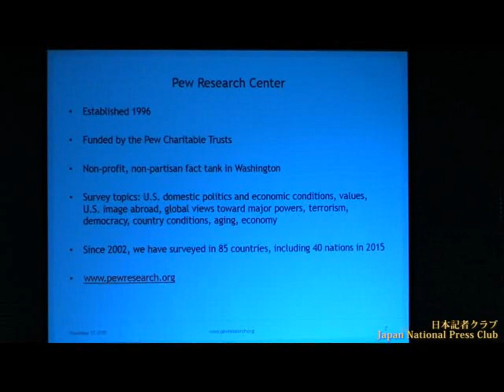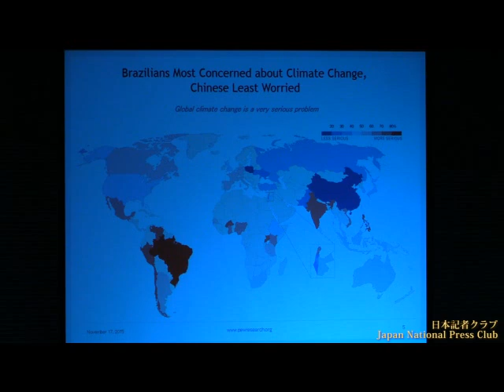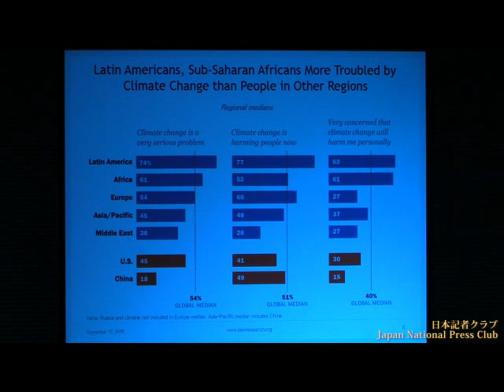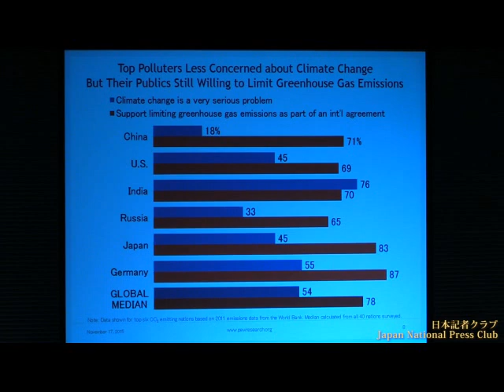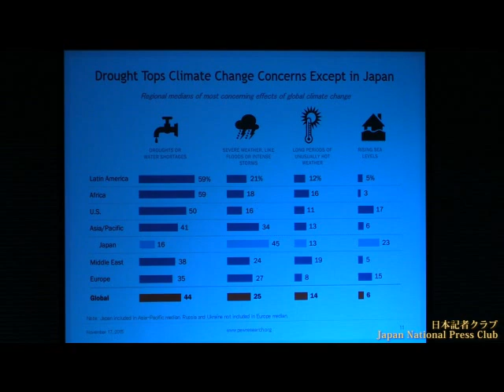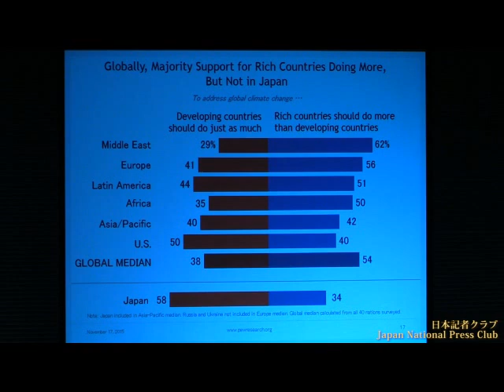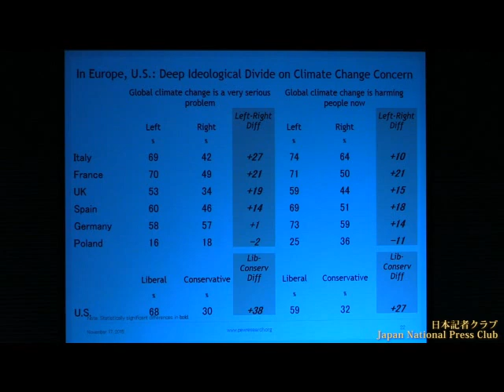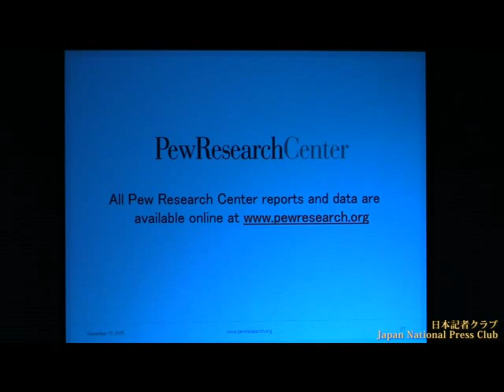ピュー・リサーチセンター 気候変動に関する国際調査結果についての会見 2015.11.17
Bruce Stokes, Director of Global Economic Attitudes at Pew Research Center, USA
米世論調査期機関のピュー・リサーチセンターが、４０カ国を対象に行った気候変動についての世論調査結果について、担当のブルース・ストークス国際経済世論調査部ディレクターが報告した。
司会　杉田弘毅 日本記者クラブ企画委員（共同通信）
通訳　秋山賛（サイマル・インターナショナル）

世論はＣＯＰ21での合意を望む

世界の人々は何を恐れ、望んでいるのか。11月30日からフランス・パリで国連気候変動枠組み条約第21回締約国会議（ＣＯＰ21）が開催される。その開催前に気候変動に関する意識調査結果を発表した。対象は世界40カ国の約４万５０００人で、同分野での大規模な調査は例がないという。

会見では世界的な危機意識の高さを強調した。気候変動を「非常に深刻な問題」と捉える人は54％に上り、78％が「自国が温室効果ガス排出を削減することには賛成」と回答している。「世界の人々はＣＯＰ21での合意を望んでいる」と調査結果を総括した。

一方で、合意の難しさも浮き彫りにした。温室効果ガスの排出量が多い米国と日本、中国で「非常に深刻な問題」と答える人の割合は、全体より低い。また米国では支持政党によって意見が大きく分かれることも明らかになった。

「かつてインド政府担当者からインド人は気候変動を心配していないと直接言われたことがあるが、この調査では逆の結果だった」とも強調した。国益が複雑に絡み合う国際交渉の場に、国民の声は届きにくい。こうした調査で世論を明らかにしていく意義は大きいと感じた。

日経ＢＰ社 日経エコロジー編集部
大西　孝弘